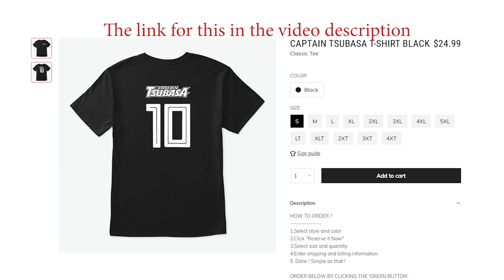Captain Tsubasa Dream Team - Total All New Skill From New Players Event #60 (New Skill)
Captain Tsubasa ～Tatakae Dream Team～(キャプテン翼～たたかえドリームチーム～) is a game developed by KLabGames for iOS and Android devices. The game was released on June 13, 2017.